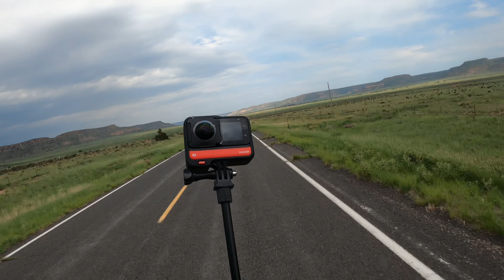New Mexico TAT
Short 72 mile section of the tat through New Mexico, great fun on this section. Better gas up and get water in boise city OK.